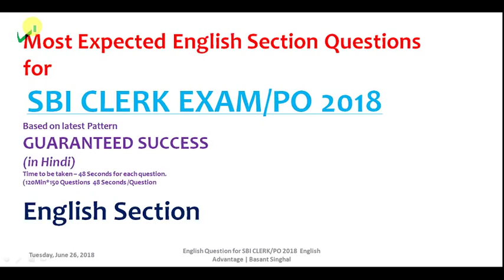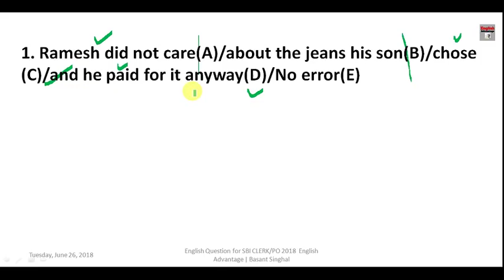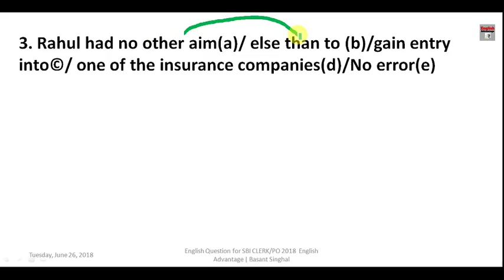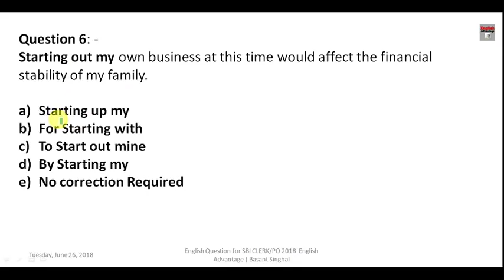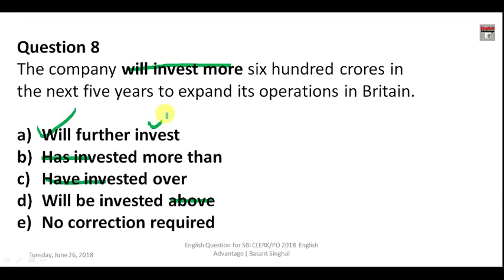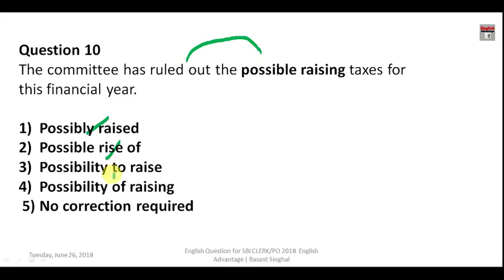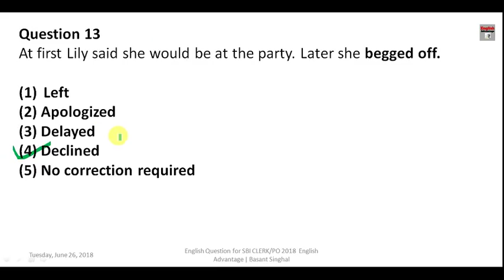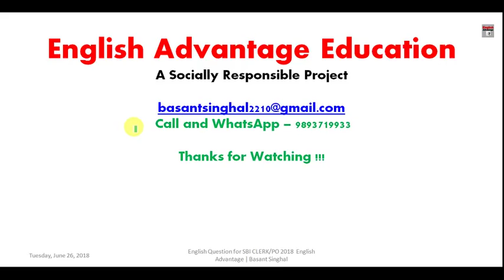आगामी SBI CLERK /PO में English के ये Questions ज़रूर पूछे जायेंगे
Dear Aspirants!!